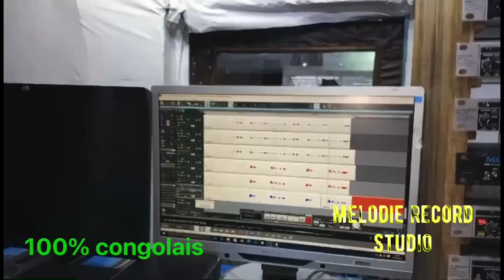STUDIO MELODIE RECORD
Nous vous donnerons juste ce qui est plus nécessaire et important dans la communauté.